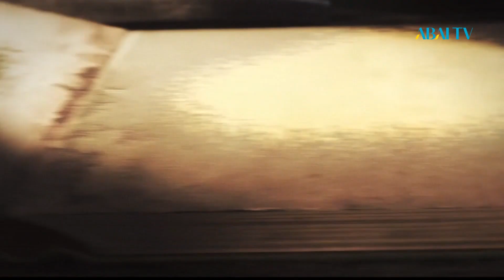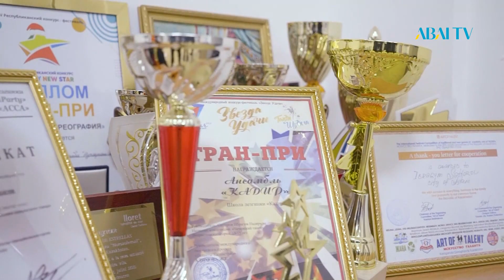ЕСімдер. Ибрагим Саттаров